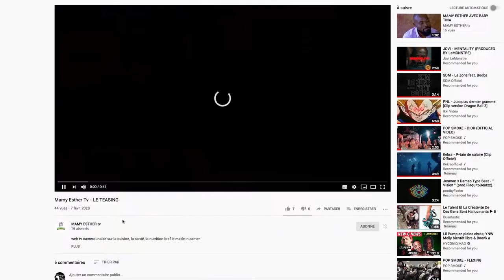Mamy Esther TV - Fraisie paradis nous emporte dans sa passion: le fruit art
Une journaliste mais pas n'importe laquelle. Laure Koume alias Fraisie paradis est passionnée par la sculpture des fruits (le fruite art).

Découvrez celle qui révolutionne les cérémonies par sa touche fruitée comme vous ne l'avez jamais vu.